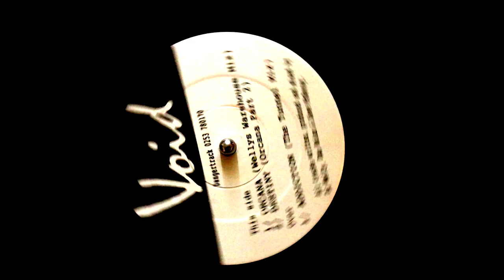Void - Orcana (Welly's Warehouse Mix) 1991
Taken from our Void EP released on Dangertrack in 1991.

Void were: Paul Welding, Daniel Nolan & Dave McBurney.